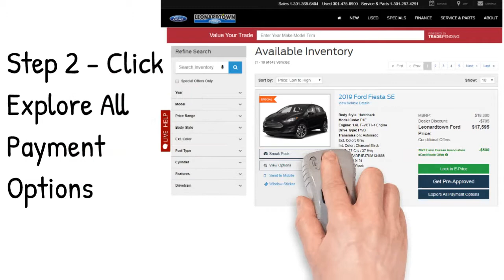ShopOnline at Leonardtown Ford